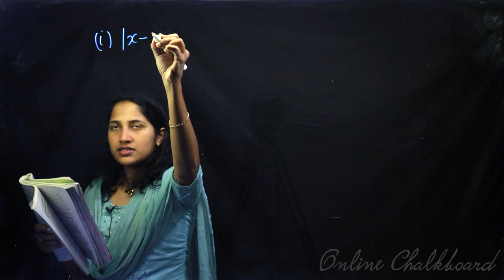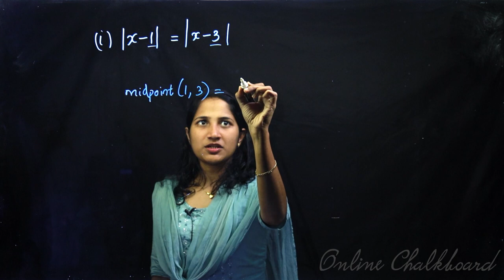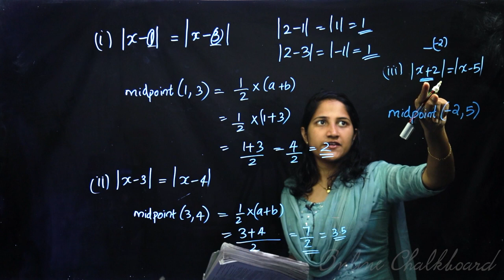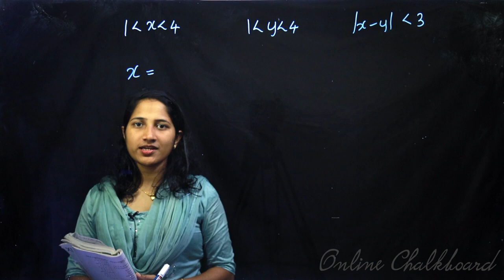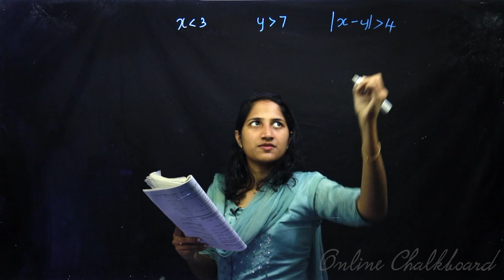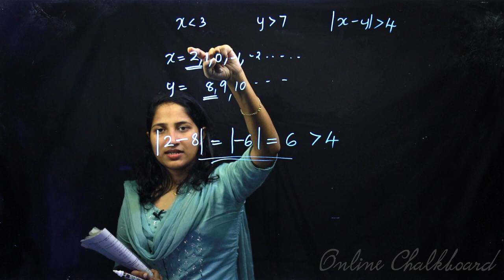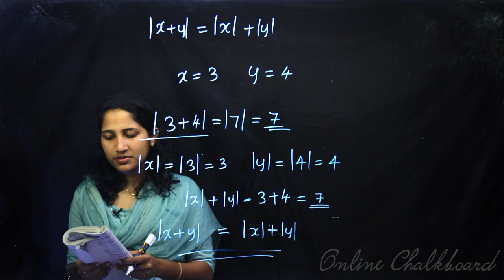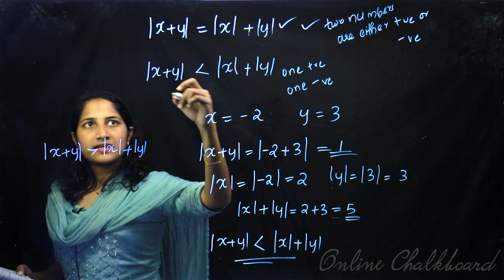Class 9 | MATHS | Chapter 10 - REALNUMBERS - Part 5 | SCERT | Kite Victers | ALEENA SEBASTIAN